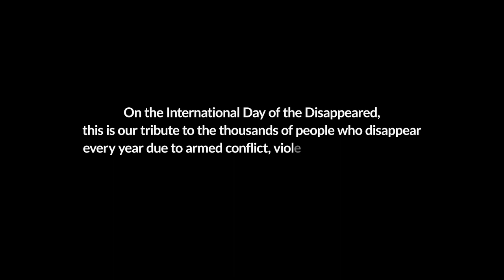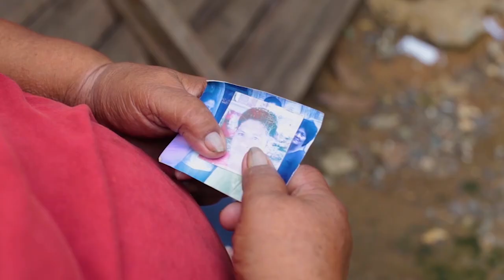​I still haven’t found what I’m looking for | Song Around The World | ICRC + Playing For Change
We are proud to share our new Song Around The World, “I Still Haven't Found What I´m Looking For,” by U2, to send a message to the relatives of missing people in the world: you are not alone in the search of your loved ones. This is a joint project by the International Committee of the Red Cross (ICRC) and Playing For Change in honor of the International Day of the Disappeared. This video features over 40 extraordinary musicians from 13 countries who played several instruments and combined their magnificent voices.

In the world, each day, dozens of people disappear for diverse causes related to armed conflicts, violence, natural disasters and on the migration route, among others. Some of their families have had no news of their missing loved ones for more than 20 years. Together, and through music, we would like to express our solidarity to those who are facing the profound and universal feeling of losing a loved one. The families of missing people will not stop searching, nor will we stop helping
them.

We would like to thank all of the amazing musicians for their contribution and sharing their enormous talent with this project.

Written By Larry Mullen Jr., Adam Clayton, David Howell Evans, Bono

FEATURING
Amaan Choir (with the soloists Hala Al-Sadder and Rebal Alkhodari)- Vocals
Andrea García- Strings
Chris Pierce- Vocals
Daniel Lanois- Pedal Steel Guitar, Vocals
David Giosa- Trombone
François Causse- Drums
Glen David Andrews Band- Drum Ensemble
Inara George-Vocals
John Cruz- Acoustic Guitar, Vocals
Kátsica Mayoral- Percussion
Louis Mhlanga- Muted Guitar
Madjid Fahem- Acoustic Guitar
Marfa Kurakina- Bass
Michael Ruff- Keyboards
Olivia Ruff-Vocals
Paulo Heman- Surdu, Shaker
Prince Diabaté-Kora
Roberto Luti- Guitar
Rodrigo Cadena- Strings
Roopak Naigaonkar- Sarod
Roselyn Williams​-​ Vocals
Sherieta Lewis- Vocals
Sosha Choir- Vocals
Tushar Lall- Harmonium

SPECIAL THANKS TO OUR PARTNERS IN MAKING CHANGE:
Corning® Gorilla® Glass launched in 2007.  Since its inception, Gorilla Glass has become the glass of choice for mobile consumer electronics manufacturers around the globe. The patented, durable glass technology has been designed into more than 8 billion consumer electronic devices by more than 45 major OEMs. Formed through Corning’s proprietary fusion draw process and strengthened through an ion-exchange process, Corning Gorilla Glass continues to deliver industry-leading performance and durability with a thin, pristine surface that is ideal for the mobile consumer electronics industry as well as automotive applications.

Established in 1962, Audio-Technica is a worldwide group of companies devoted to the design, manufacture, marketing and distribution of problem-solving audio equipment. Initially known for state-of-the-art phonograph cartridges, A-T now creates high-performance microphones, headphones, wireless systems, mixers and electronic products for home and professional use.

Playing For Change (PFC) is a Certified B Corp (Social Purpose Organization) created to inspire and connect the world through music, born from the shared belief that music has the power to break down boundaries and overcome distances between people. The primary focus of PFC is to record and film musicians performing in their natural environments and combine their talents and cultural power in innovative videos called Songs Around The World. Creating these videos motivated PFC to form the Playing For Change Band—a tangible, traveling representation of its mission, featuring musicians met along their journey; and establish the Playing For Change Foundation—a separate 501(c)3 nonprofit organization dedicated to supporting music programs for children around the world. Through these efforts, Playing For Change aims to create hope and inspiration for the future of our planet.